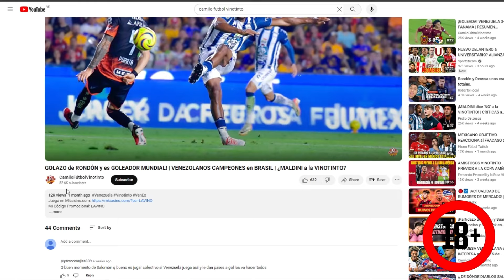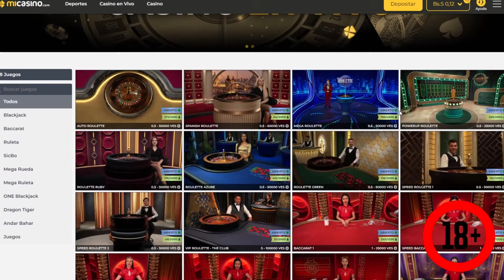PROMESA VENEZOLANA a la U de CHILE | DUELO de CRIOLLOS en EUROPA | BELLO MINUTOS en BARCELONA SC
Mi Código: LAVINO